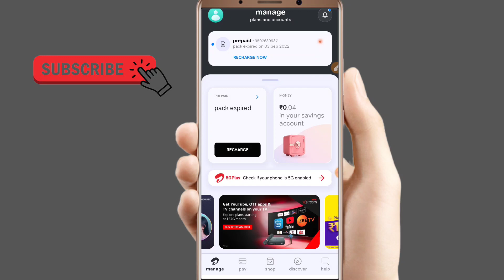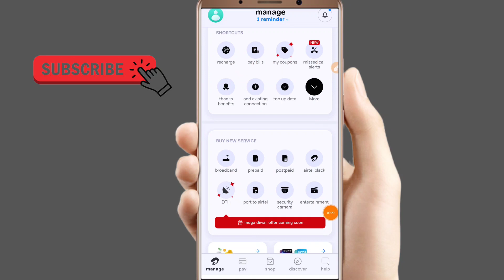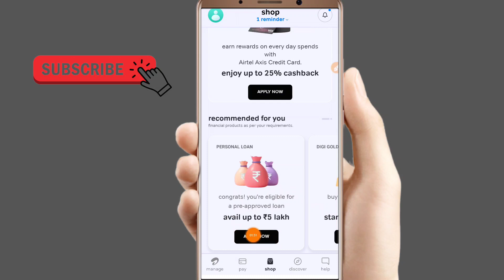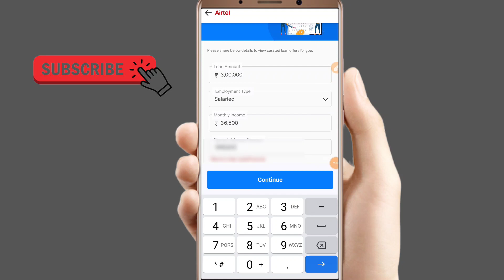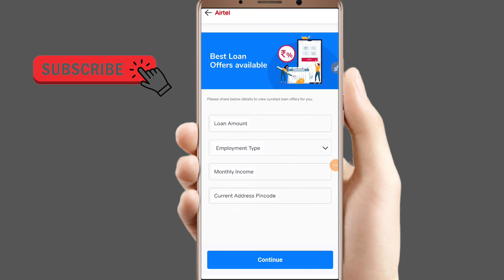Airtel Payment Bank Se Personal Loan Le 2023 !! How to Apply Personal Loan Airtel Payment Bank Se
Personal Loan Apply Kare Airtel Payments Bank Se Up to 5 Lakh Pre- approve offer
Airtel Payments Bank Se Loans kaise le 2022 Airtel Payments Bank Se Loans kaise Apply kare 2023 Se